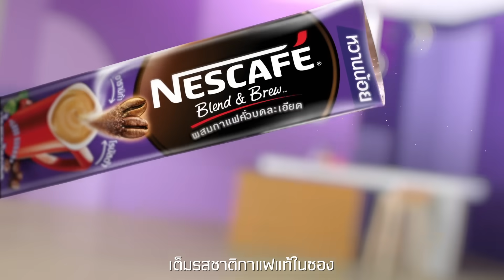เนสกาแฟ ซองม่วง หวานน้อยที่ใช่ต้องซองนี้ | NESCAFÉ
ถ้าอยากดื่มกาแฟหวานน้อยที่อร่อยใช่ มาทางนี้เลย
ใหม่! เนสกาแฟ เบลนด์ แอนด์ บรู สูตรใหม่ น้ำตาลน้อยลง หวานน้อย แต่อร่อยมากกกก
แถมยังหอม เข้มข้น กลมกล่อม เต็มรสชาติกาแฟแท้ในซอง
ต้องลองแล้วล่ะ!

ติดตามช่องทางอื่นๆ ของเนสกาแฟ :